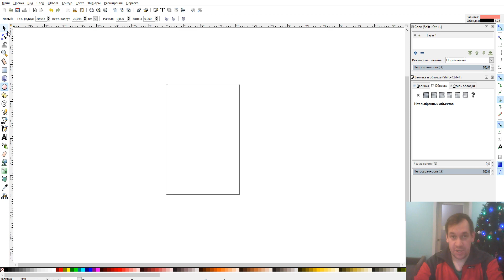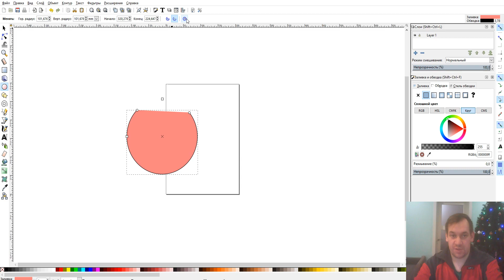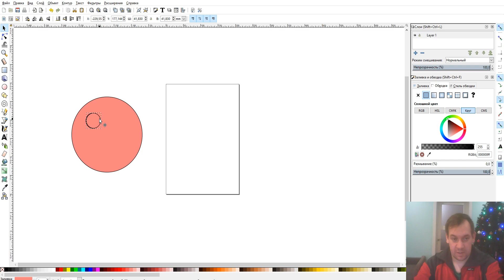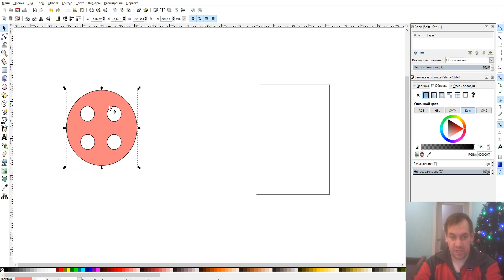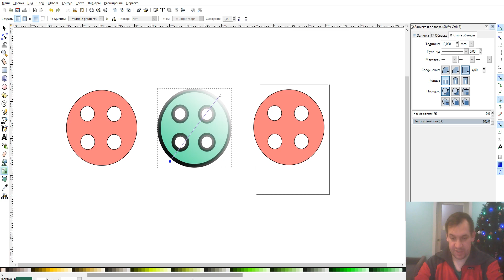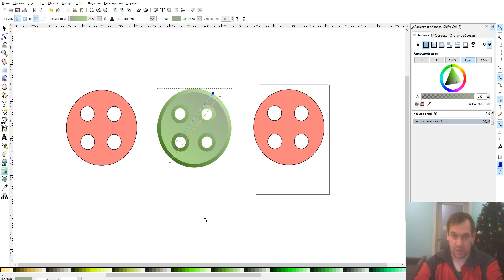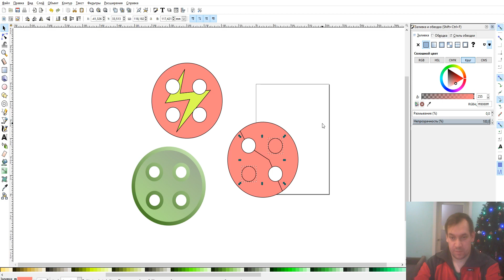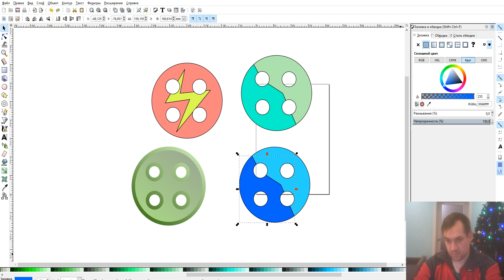InkScape Урок 1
Создание пуговицы. Знакомство с инструментами: выделитель, контур, линейный градиент, заливка, обводка